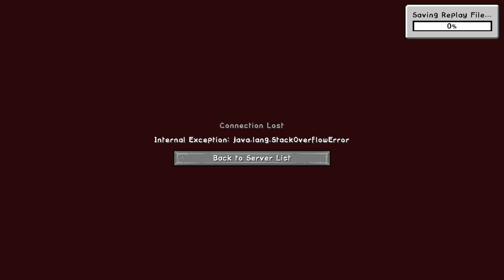Minecraft: Starsick - Episode 29 - Inferium Generation!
In this episode of Minecraft: Starsick, The Drifter begins his journey of crafting together some spatial energy cells! However in order to do this the first step he must take is... the automation of inferium? Wowza bonkers pepega skibidi moment my chungi- wanna know why? Find out on THIS episode of Dragon My D!